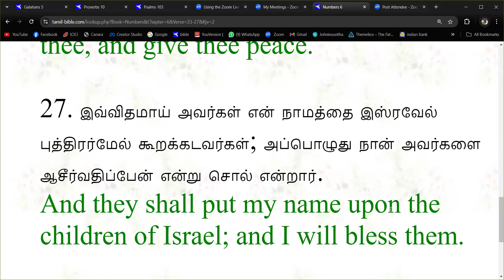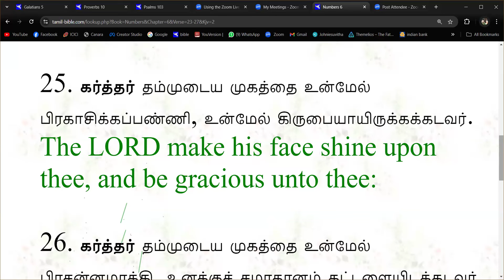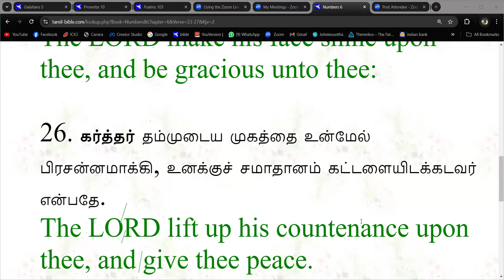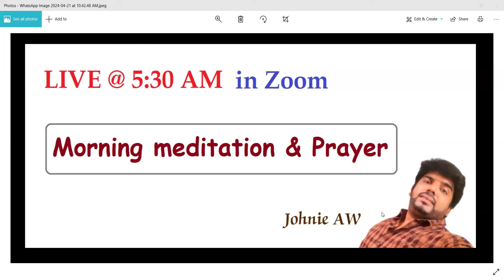🔴 🅻🅸🆅🅴 | 23 August 24 | Morning Prayer & Meditation | Part 2 - Blessings & Protection | Johnie AW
Life Together Fellowship  is a Fellowship connected through the Spirit of our Father God. Bro Johnie & Sister Suvitha are anointed by our Lord Jesus Christ our father to preach the Good news to all people.Their  desire is to see all people living in God's plan of abundant LIFE( zoe Life ) in this earth.
Morning Meditation & Prayer @ 5:30 AM ( IST ) in YouTube Channel.
Afternoon Prayer @ 12 PM ( IST ) in ZOOM  &
Sunday Service @ 10: 30 AM ( IST ).

💬 If you have any prayer requests  or you need Councelling we would love to pray & Talk to you , Kindly Whatsapp @ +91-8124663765.

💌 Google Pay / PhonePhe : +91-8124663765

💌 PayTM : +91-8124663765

🌐 For our Bank details
For People from India :
Account Details :
ICICI BANK :
Acc name: Life Together Trust,
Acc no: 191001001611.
Current account,
IFSC CODE: ICIC0001910.

To Give ( OUTSIDE INDIA - other countries )
State bank of India
Account Name :  S. SUVITHA
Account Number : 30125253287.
Saving account,
Branch : VELLORE TOWN ,
IFSC CODE : SBIN0001618.
Transfer through Western UNION : S SUVITHA